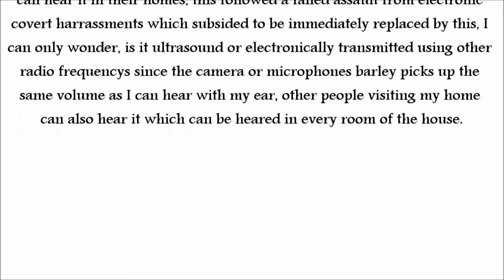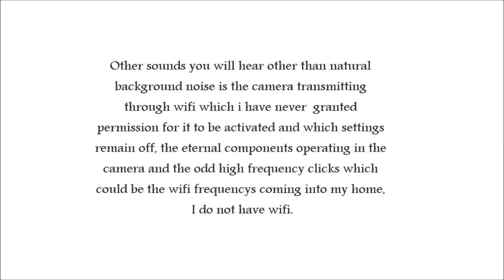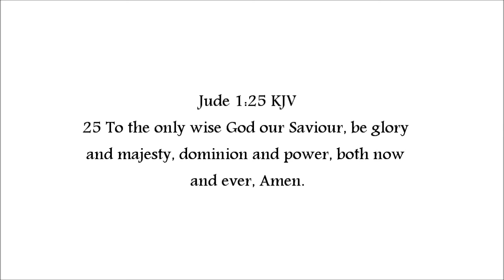Targeted individual 24 seven sound disruption psychologial torture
Recording of a tone being directly played into my home which sounds a bit like tinnitus or more like the old end of TV transmission signal with the white dot.

16 But if he will not hear thee, then take with thee one or two more, that in the mouth of two or three witnesses every word may be established.

2 Corinthians 13:1 KJV
1 This is the third time I am coming to you. In the mouth of two or three witnesses shall every word be established.

1 These things have I spoken unto you, that ye should not be offended. 2 They shall put you out of the synagogues: yea, the time cometh, that whosoever killeth you will think that he doeth God service. 3 And these things will they do unto you, because they have not known the Father, nor me. 4 But these things have I told you, that when the time shall come, ye may remember that I told you of them. And these things I said not unto you at the beginning, because I was with you.

2 Thessalonians 1:3-10 KJV
3 We are bound to thank God always for you, brethren, as it is meet, because that your faith groweth exceedingly, and the charity of every one of you all toward each other aboundeth; 4 So that we ourselves glory in you in the churches of God for your patience and faith in all your persecutions and tribulations that ye endure: 5 Which is a manifest token of the righteous judgment of God, that ye may be counted worthy of the kingdom of God, for which ye also suffer: 6 Seeing it is a righteous thing with God to recompense tribulation to them that trouble you; 7 And to you who are troubled rest with us, when the Lord Jesus shall be revealed from heaven with his mighty angels, 8 In flaming fire taking vengeance on them that know not God, and that obey not the gospel of our Lord Jesus Christ: 9 Who shall be punished with everlasting destruction from the presence of the Lord, and from the glory of his power; 10 When he shall come to be glorified in his saints, and to be admired in all them that believe (because our testimony among you was believed) in that day.

23 For I am in a strait betwixt two, having a desire to depart, and to be with Christ; which is far better: 24 Nevertheless to abide in the flesh is more needful for you. 25 And having this confidence, I know that I shall abide and continue with you all for your furtherance and joy of faith; 26 That your rejoicing may be more abundant in Jesus Christ for me by my coming to you again.
27 Only let your conversation be as it becometh the gospel of Christ: that whether I come and see you, or else be absent, I may hear of your affairs, that ye stand fast in one spirit, with one mind striving together for the faith of the gospel; 28 And in nothing terrified by your adversaries: which is to them an evident token of perdition, but to you of salvation, and that of God. 29 For unto you it is given in the behalf of Christ, not only to believe on him, but also to suffer for his sake; 30 Having the same conflict which ye saw in me, and now hear to be in me.